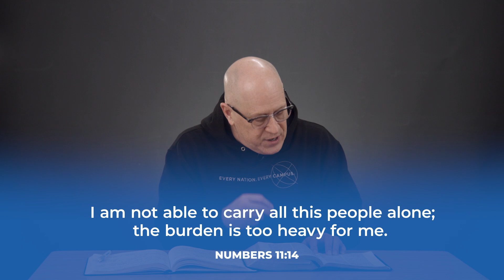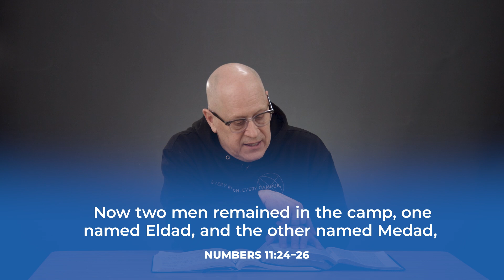The Danger of Leading Alone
We can recover the joy of ministry by multiplying leaders, trusting them, and letting them carry the weight of ministry with us.